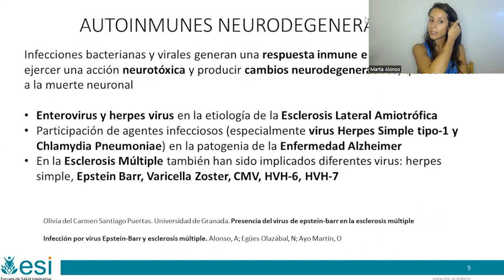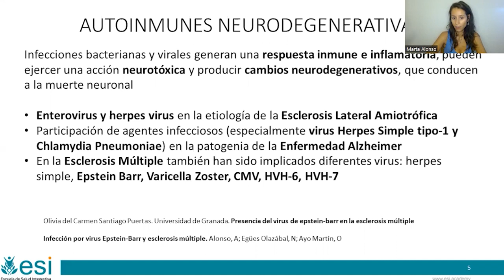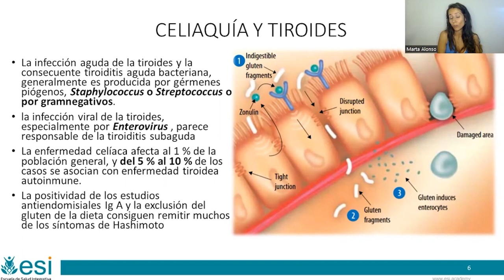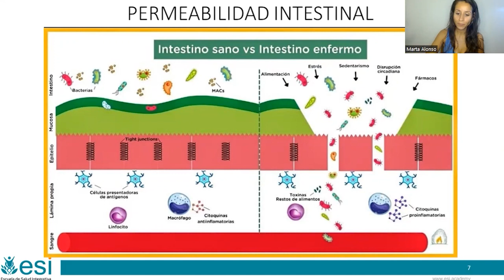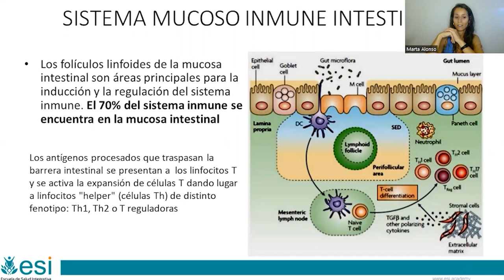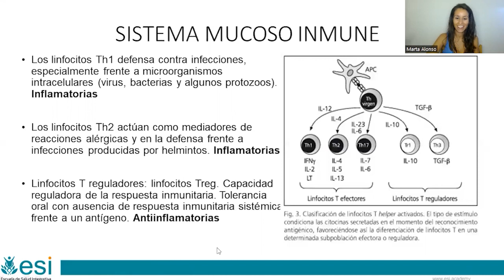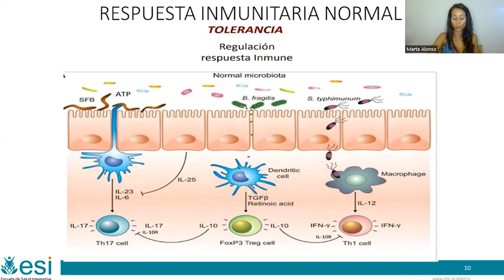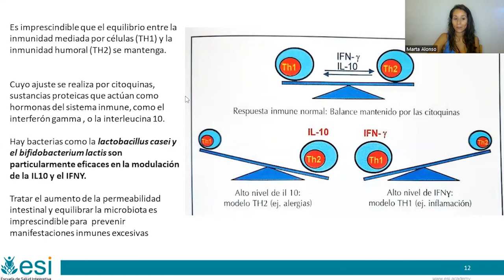❌ ¿Cómo saber si tu INTESTINO está ENFERMO? ¿Qué factores le afectan? [Patologías autoinmunes]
💥 Infórmate del Curso Online de MICROBIOTA y SALUD 👇🏼

En esta ponencia Marta Alonso explica la relación entre ciertos virus y patologías autoinmunes neurodegenerativas y la relación entre celiaquía y tiroides.

Habla sobre la diferencia entre un Intestino sano y un intestino enfermo y las consecuencias que esto genera en la salud. Además de cómo tener una respuesta inmunitaria normal y qué factores hacen que se dé una respuesta inmunitaria alterada y lo que esto conlleva.

Explica el sistema mucoso inmune, la mayor vía de entrada del organismo, qué tipos de células inmunitarias hay y por qué se puede producir una alergia o una patología autoinmune.

¿Cómo saber si tu intestino está enfermo?
¿Qué factores afectan al intestino?
¿Por qué se producen las patologías autoinmunes?